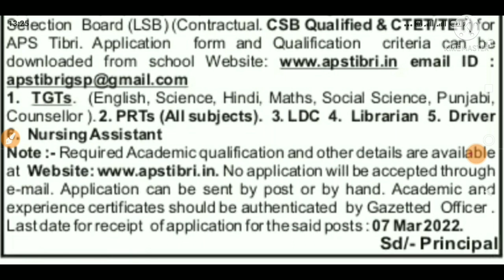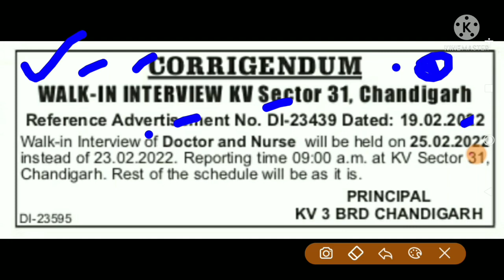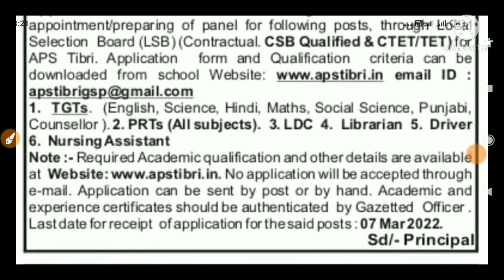Punjab Clerk Bharti 2022,Punjab ਡਰਾਈਵਰ bharti 2022,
Title -Punjab Clerk Bharti 2022,Punjab ਡਰਾਈਵਰ bharti 2022,

🤑🤑🤑🤑🤑 Wep SiteLink 🙏🙏🙏🙏

💐💐💐💐 APPLICATION FORM 💐💐💐💐

🏁🇮🇳🇮🇳🇮🇳 PLAIN PAPER 🇮🇳🇮🇳🇮🇳🇮🇳🏁

APPLICATION FOR THE POST OF ___________
1. Name (In Block letters) : _____________________
2. Father’s / Husband Name : _____________________
3. Permanent Address : _________________________
4. Correspondence Address : _______________________
5. Date of Birth : _________________________
6. Qualification : _________________________
7. Nationality : _________________________
8. Category (attach Proof) : _________________________
9. Experience, If any : _________________________
10. Special aptitude, if any : _________________________
11. List of documents attached : _________________________
12. Telephone/ Mobile No. : _________________________

topic covers
Job alerts by Hardeep channel,